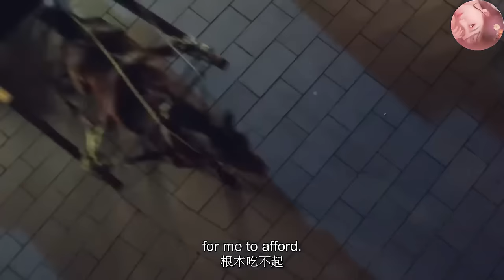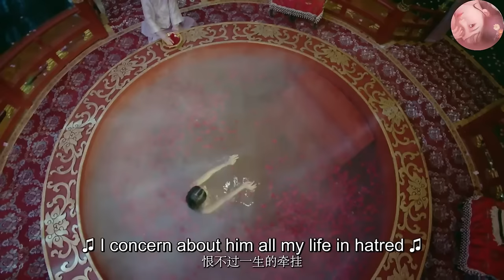【高分華語電影】乞丐出手替傻小子擋下一劫，不料傻小子竟是皇帝，餘生榮華富貴不在話下！2024丨古裝 丨高清HD